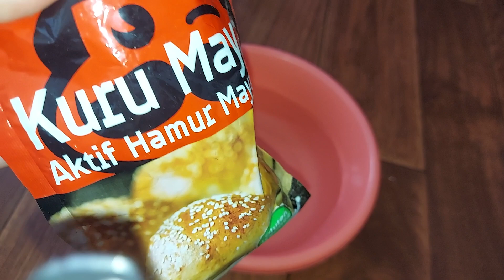Tüm Çiçeklerim Bununla Coştular Çiçek Coşturan Açtıran Solmuş Çiçekler Canlansın